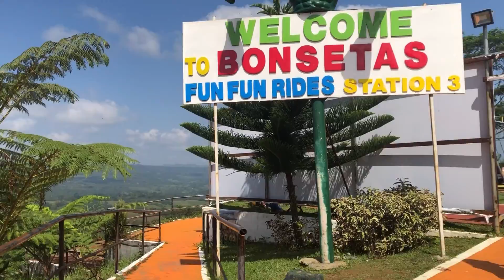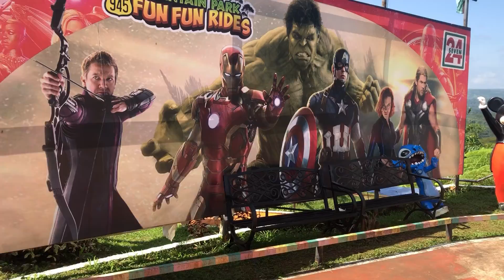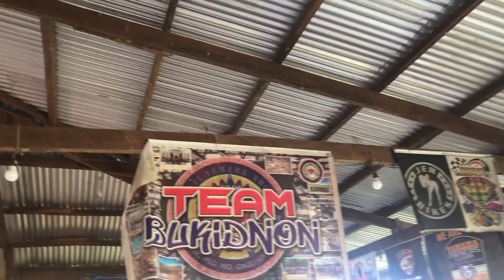Bonsetas fun fun rides